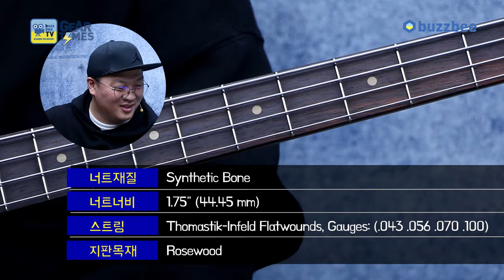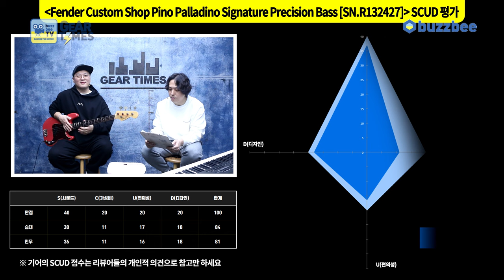[GearTimes 3968회] 펜더 Fender Custom Shop Pino Palladino Signature Precision Bass [SN.R132427]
펜더 ender Custom Shop Custom Artist Pino Palladino Signature Precision Bass [SN.R132427]

00 오프닝
5:03 스펙(Spec)
6:17 사운드 테스트(Sound test)
11:48 시연 (Demo)
13:07 한줄평
13:56 점수